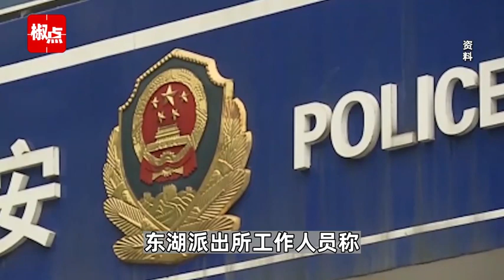江苏邳州回应“垃圾桶里捡到人头” 是疑似头盖骨，法医正在查证